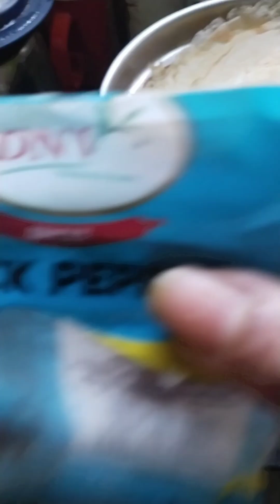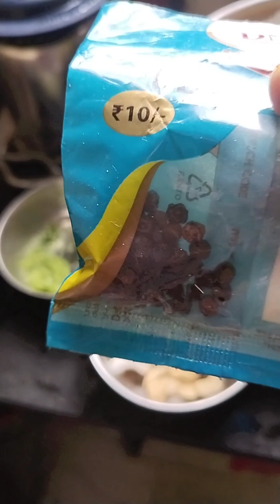Pora basun e bhalobashar haath diye ranna...bilkul safe ...atleast osustho hobe na...🤣🤣